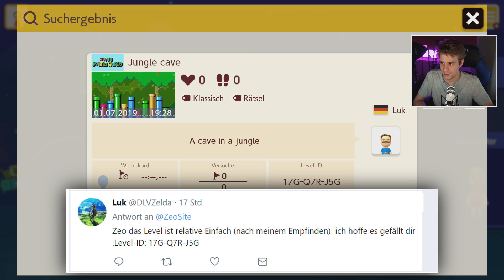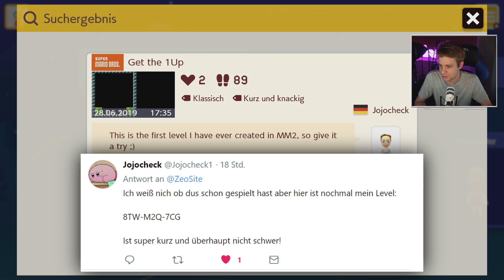Jo! Ganz einfach das Level! GANZ EINFACH!!! - Super Mario Maker 2!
Super Mario Maker 2 ist ein Sandbox-Game indem man aus den verschiedensten Super Mario - Spielen ein Level bauen kann. Heute werde ich eure Zuschauerlevels spielen! :D